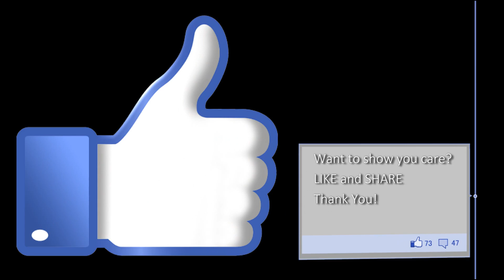Oval Bevel Cardinal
Gifts just for you